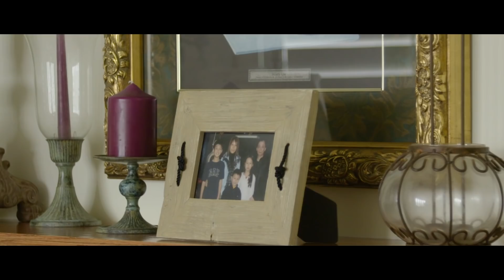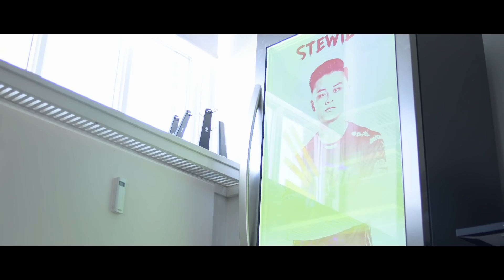FACEIT London Major 2018 - Player Profiles - Stewie2k - MIBR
The best players are not made overnight.  Being the best of the best in CS:GO takes tremendous dedication and skill. This continuing collection of interviews takes you around the world and inside the lives of the CS:GO elite, offering an in depth look at the stories behind the players that are shaping the scene today. This episode takes a look into the life of Jake Yip aka Stewie2k, Major winner in 2018 with Cloud9, and member of MIBR.

Special thanks to Dreamhack, ESL, and ELEAGUE
Directed by Tom Newman and Ryan Burnham